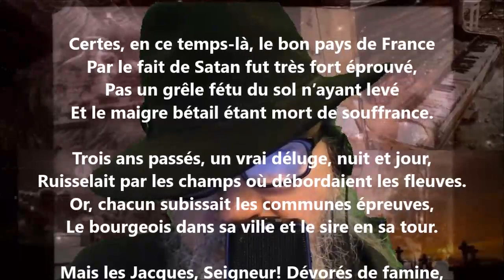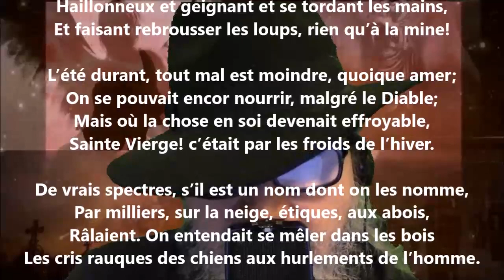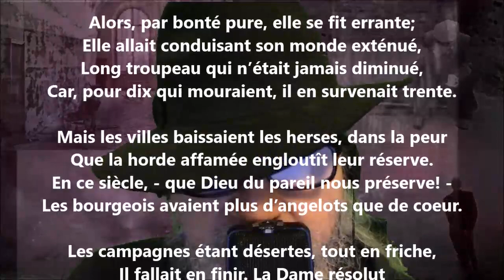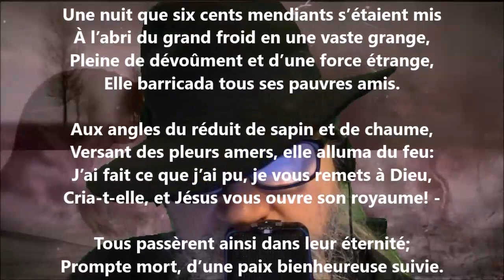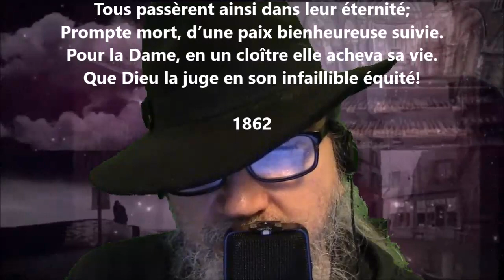Un acte de charité - Leconte de Lisle lu par Yvon Jean